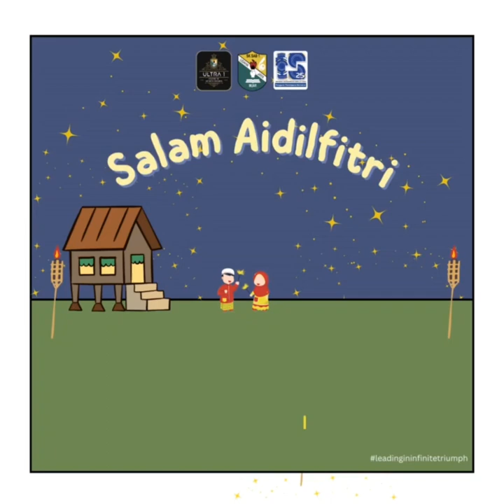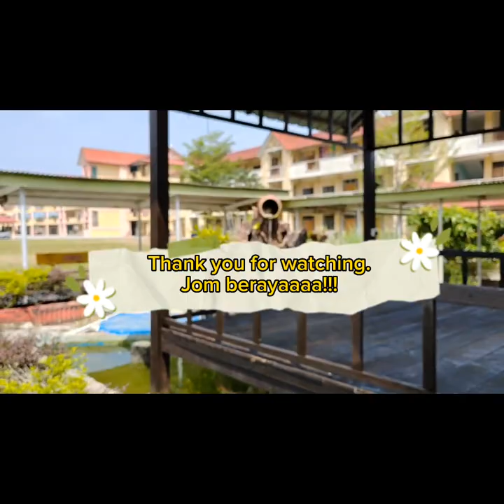Kad Raya SK Sultan Abu Bakar (1) 2023M/1444H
Warga SK Sultan Abu Bakar (1) mengucapkan Salam Lebaran buat semua yang menyambutnya. Kami juga ingin memohon ampun maaf zahir dan batin atas segala khilaf. Semoga Aidilfitri kali ini membawa kebahagiaan buat semua.